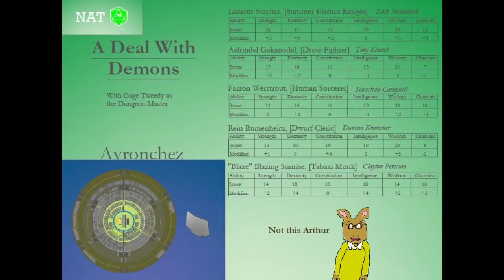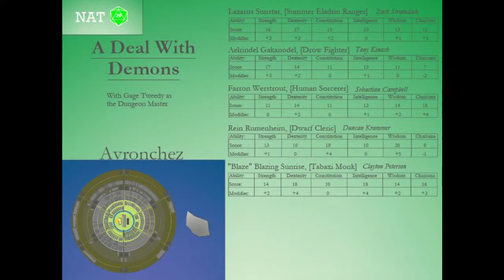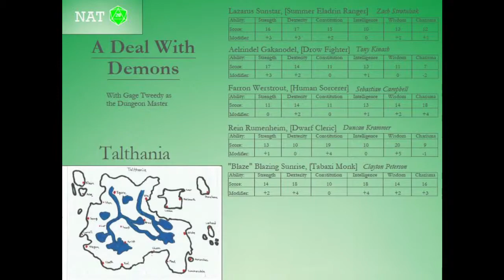A Deal With Demons - Part 9 - The King!!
The crew are ready to leave Avronchez. But will they bring back Aelrindel's body? What about the king's? Where will the go?